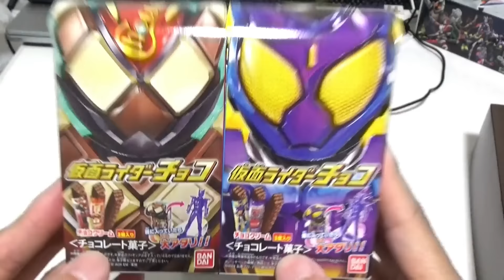仮面ライダーチョコ振ったら大当たりがわかるんじゃない！仮面ライダーガヴ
仮面ライダーチョコの大当たりが振ればすぐ分かるんじゃない？
大当りは仮面ライダーガヴのフィギュアが入ってます。